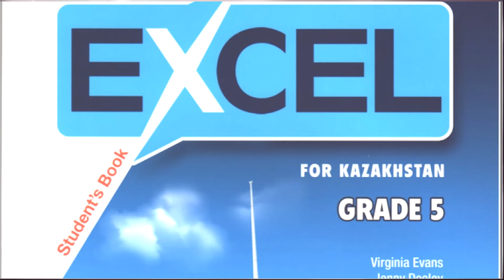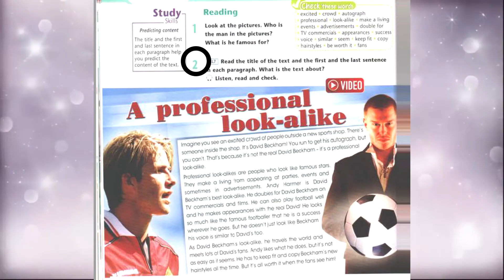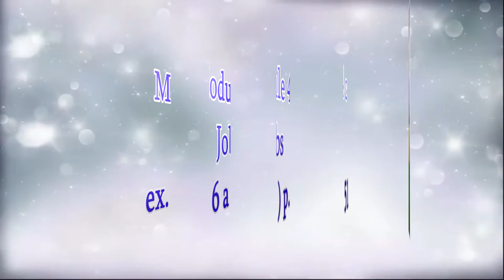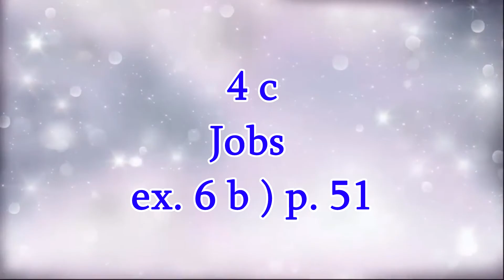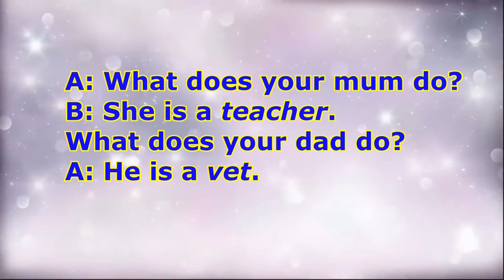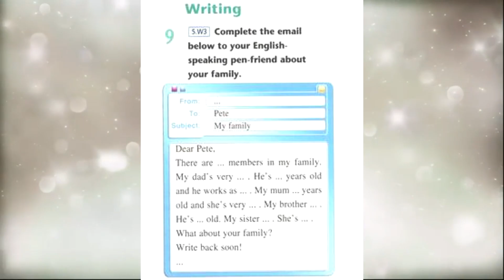Excel 5 grade Module 4 C ) A professional look alike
all exercises (1-9)
Time
ex.1 p.50 -0:09
ex.2 p.50 -0:16
A professional look-alike -0:24
ex. 5 p. 51 - 1:54
ex. 6 a) p. 51 -2:17
ex.6 b) p.51 - 3:23
ex. 7 p.51 - 4:20
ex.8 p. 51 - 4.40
ex.9 p.51 - 6:11